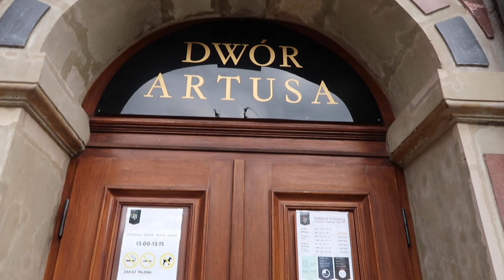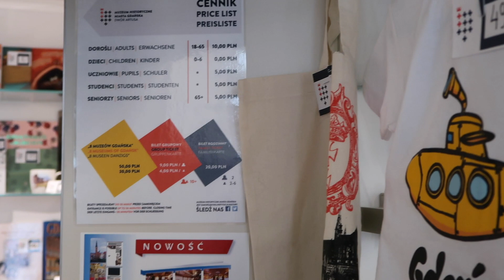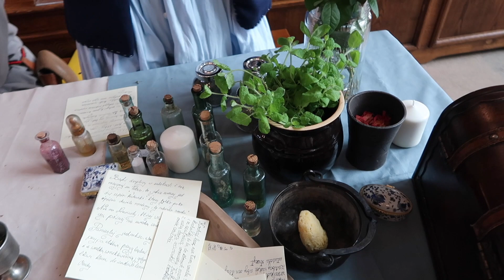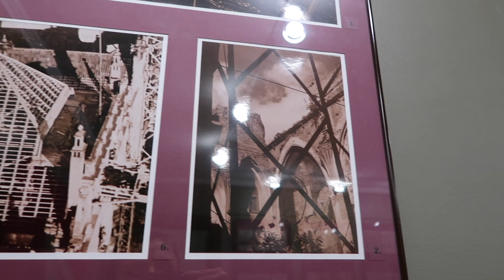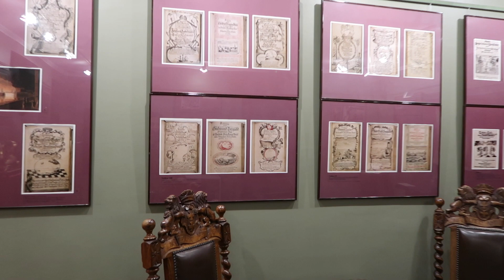POZNAJ MOJE MIASTO GDAŃSK - DWÓR ARTUSA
Wykorzystano utwór: Breathing_Planet_Breathing Planet